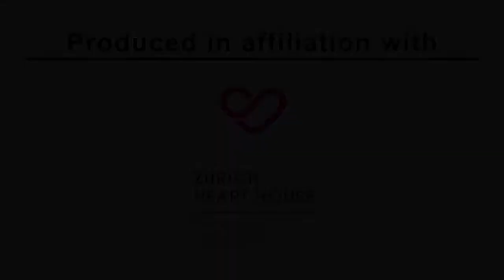EHJ Today - The AVOID Study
Air vs oxygen therapy in acute STEMI.

For more resources from the European Heart Journal please